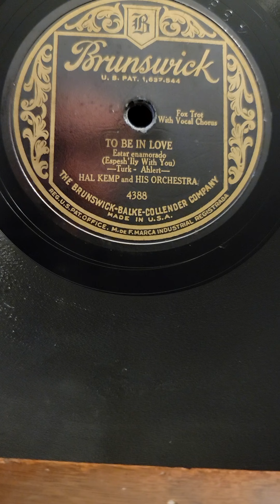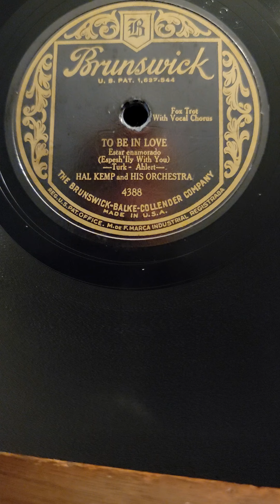To Be in Love - Hal Kemp and his Orchestra Brunswick Records 4388 1929